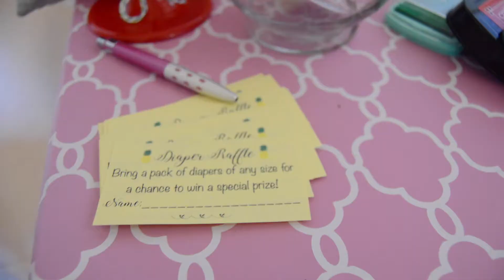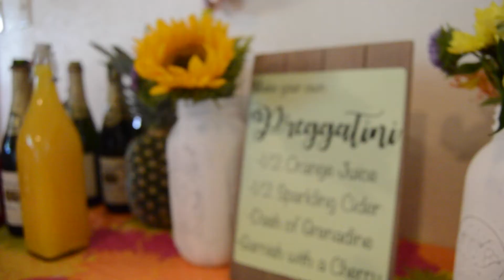Episode 0: Connor's Sacramento Baby Shower 2017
Baby Connor's Sacramento Party. June 17,2017